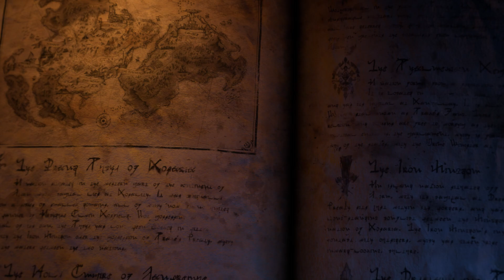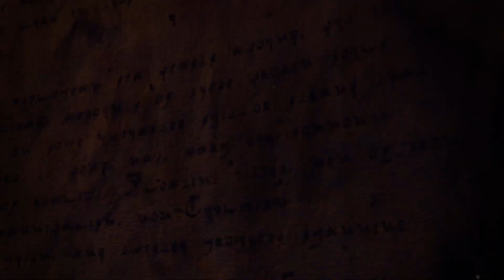Final Fantasy XVI “AMBITION” Official Trailer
Who shall claim their fading light?
From a single spark, will the land ignite
A new shadow rises to fall upon the Dominants,
painting their destinies black as night.

It has been fifteen hundred years since the fall of our forebears, and Valisthea has been slowly dying ever since. Darkness spreads as day gives way to twilight, the Mothers' flame now all but a flicker. And as the fringes fade, the people flock to the Mothercrystals.